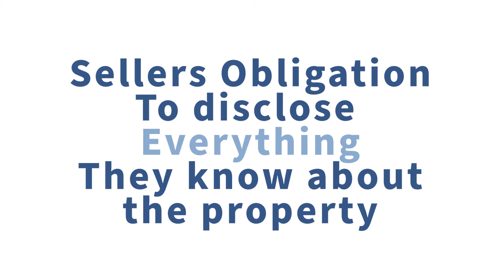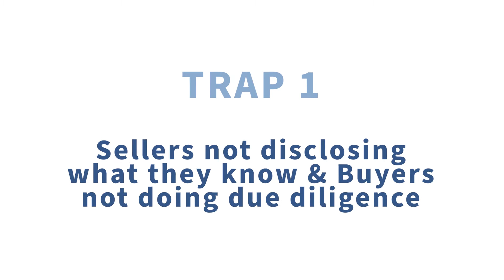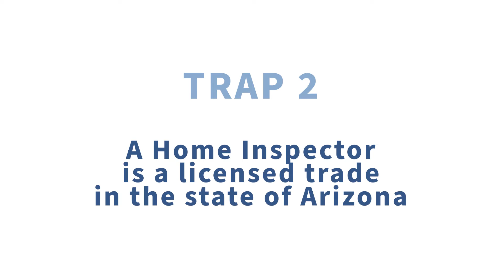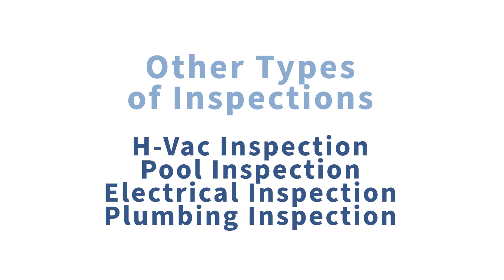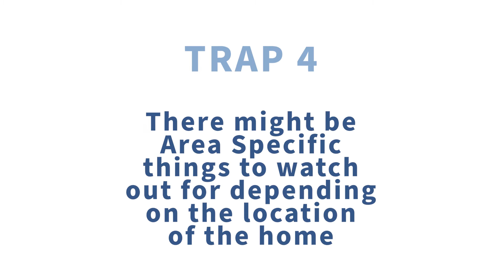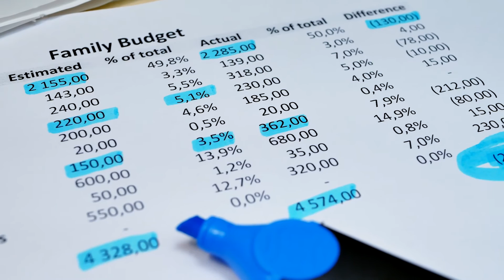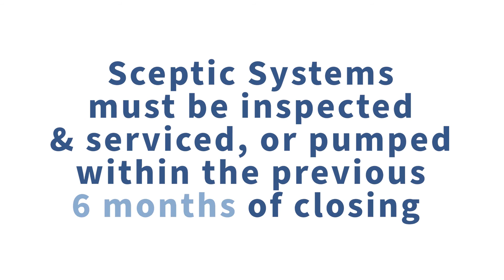HOW DO I PASS MY HOME INSPECTION | USA HOME INSPECTION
How Do I Pass My Home Inspection?
USA HOME INSPECTION
Top Traps to Avoid for Both Buyers and Sellers in the AZ Real Estate Market

Trap 1: Sellers Not Disclosing Everything They Know & Buyers Not Doing Due Diligence
Trap 2: A Home Inspector is a Licensed Trade in the State of Arizona
Trap 3: Thinking There is Only One Type of Inspection
Trap 4: Not Aware of Area Specific Concerns of Your Home
Trap 5: Not Getting Our Free Report!

For more information on the home buying and selling process in Arizona, visit us

Bret Ceren
MBA, Realtor
Team Lead, North Valley Agents at Corcoran Platinum Living

As an Arizona resident since 2010, and having bought and sold several of his personal homes, as well as helping hundreds of clients during that time, Bret understands the needs that home buyers have. His trademarked systems and focus on superior service routinely deliver exceptional results for his clients; he is excited about doing the same for you.